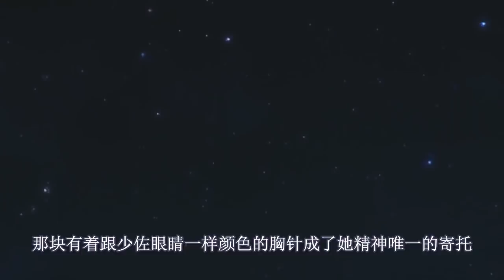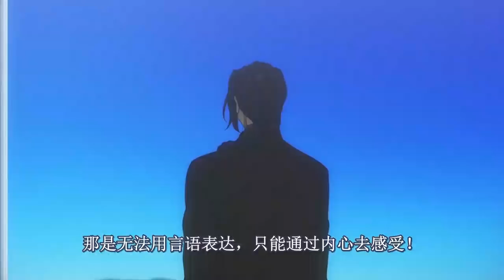我以为，这辈子再也没有让我期待的事情了，可是你来了！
我以为，这辈子再也没有让我期待的事情了，可是你来了！强烈推荐观看原片。